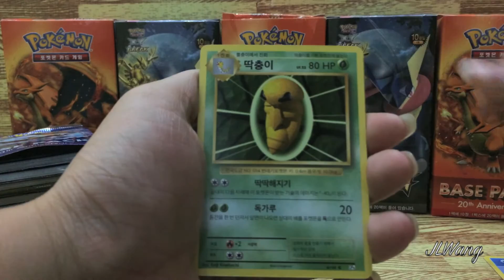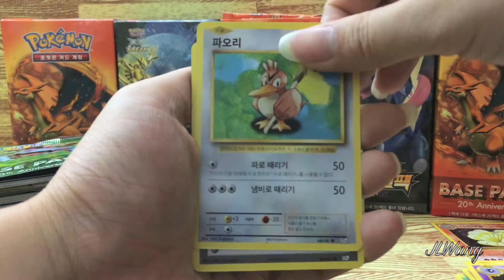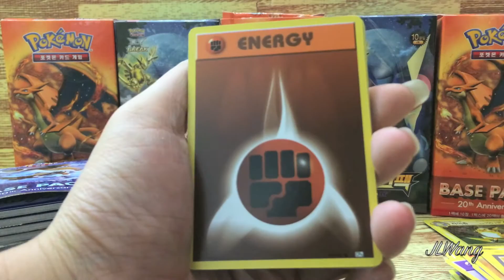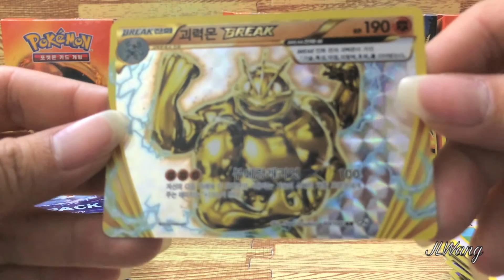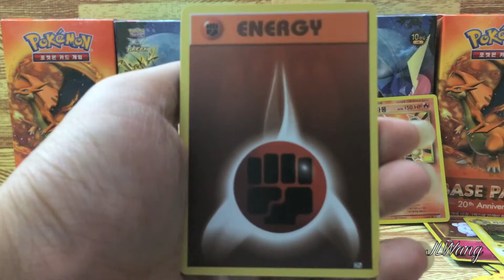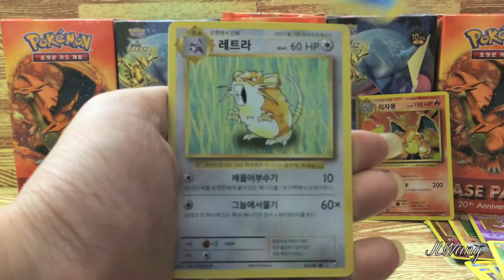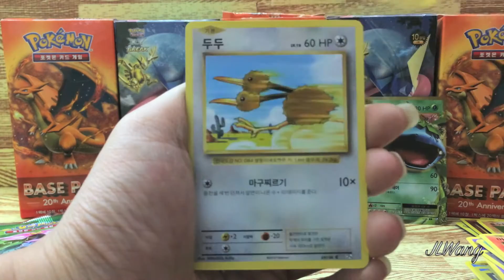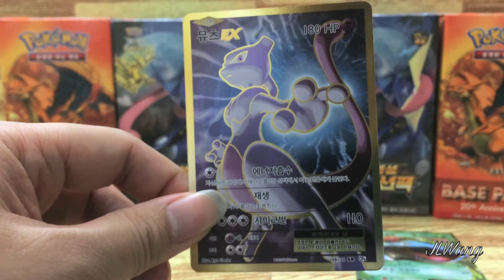Opening Pokemon 20th Anniversary Booster Box - Korean Pokemon TCG Evolution CP06 - EP 5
What is Going on Pokemon Fans!
In today video we have opened up a Base set Korean Pokemon Booster Box!! And guys this box was such good quality compared to some of the other Korean products i've opened!

► Please "Like" & "Share" this video with friends if you enjoyed it! It's the best way to help me out!